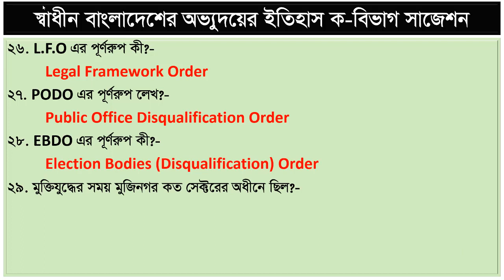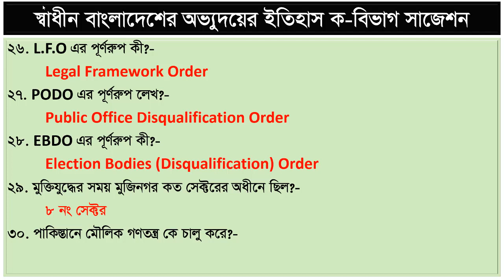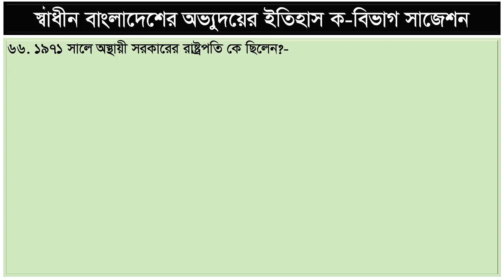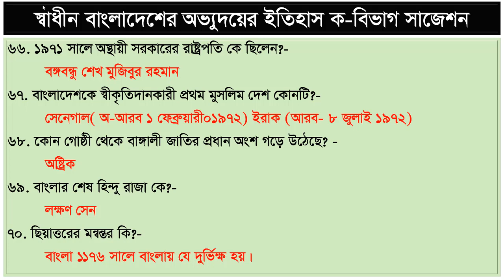স্বাধীন বাংলাদেশের অভ্যুদয়ের ইতিহাস সাজেশন।।অনার্স প্রথম বর্ষ সাজেশন।।জাতীয় বিশ্ববিদ্যালয় সাজেশন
Md. Aktaruzzaman Rana
BCS (General Education)
Lecturer, Gaibandha Govt. College

Tag Word:
arstudyhome,ar study home,AR Study Home,স্বাধীন বাংলাদেশের অভ্যুদয়ের ইতিহাস সাজেশন,অনার্স প্রথম বর্ষ সাজেশন,জাতীয় বিশ্ববিদ্যালয় সাজেশন,স্বাধীন বাংলাদেশের অভ্যুদয়ের ইতিহাস ডিগ্রি ১ম বর্ষ,স্বাধীন বাংলাদেশের অভ্যুদয়ের ইতিহাস অনার্স ১ম বর্ষ সাজেশন ২০২৩,স্বাধীন বাংলাদেশের অভ্যুদয়ের ইতিহাস ডিগ্রি ১ম বর্ষ সাজেশন,স্বাধীন বাংলাদেশের অভ্যুদয়ের ইতিহাস অনার্স ১ম বর্ষ ১ম অধ্যায়,স্বাধীন বাংলাদেশের অভ্যুদয়ের ইতিহাস অনার্স ১ম বর্ষ সাজেশন,স্বাধীন বাংলাদেশের অভ্যুদয়ের ইতিহাস সাজেশন ২০২৩